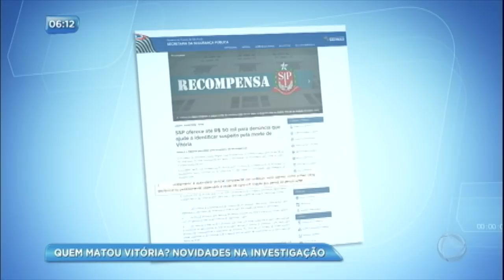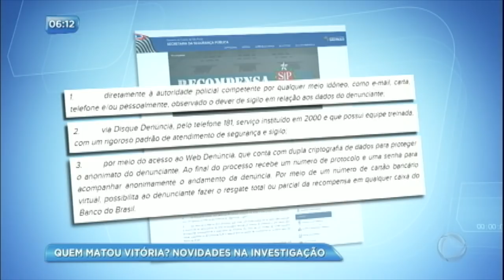Saiba como fazer uma denúncia e ajudar a polícia a solucionar crimes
Depois de 70 pessoas ouvidas, carros e celulares periciados, a Secretaria de Segurança Pública do Estado de São Paulo oferece R$ 50 mil para quem tiver informações que levem à solução do caso Vitória.